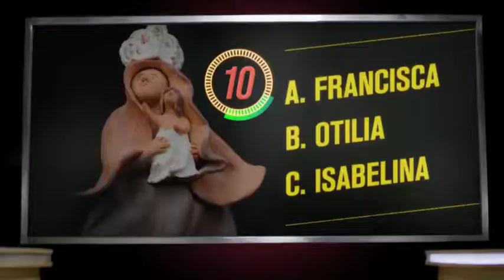Gob. Boyacá Carlos Amaya celebra acuerdo suscrito por el Gobierno Nacional y FECODE